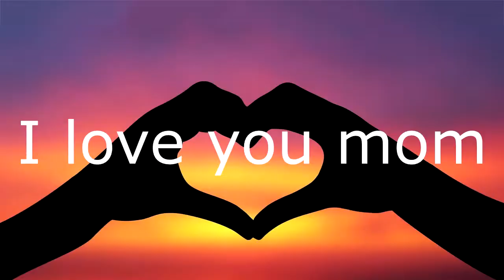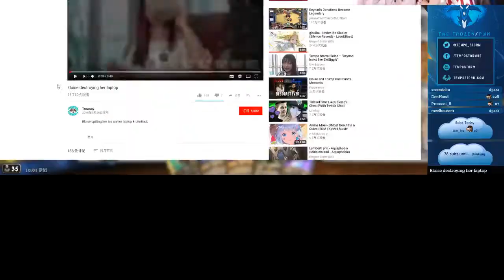Eloise cute and funny moment part 9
My english is not so good but i still want to read all your comments, please leave one telling me what part of the video you liked the most!